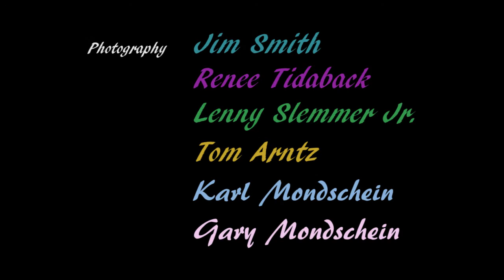2017 Pocono Vintage Indycar Celebration Advertisement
A video review of the 2016 Vintage Indycar Celebration at Pocono Raceway along with a preview of the 2017 Vintage Indycar Celebration at Pocono Raceway promoted by CLASSIC RACING TIMES.